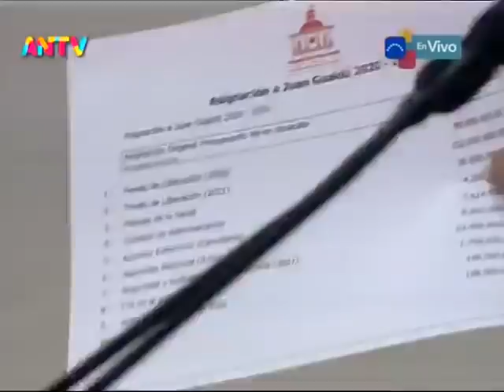Asamblea Nacional de Venezuela, Instalación del período 2022 este 5 de Enero, señal ANTV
Este 5 de enero de 2022, la Asamblea Nacional de Venezuela realiza su instalación anual conforme a lo dictado por la Constitución, reeligiéndose a Jorge Rodríguez y a Iris Varela, ambos del PSUV, como presidente y primera vicepresidenta de la directiva, respectivamente. Vanessa Montero, del partido Somos Venezuela, es elegida como segunda vicepresidenta. Incluye discurso de Jorge Rodríguez tras ser reelegido. Fuente: ANTV

USDT o Bitcoin (BEP20): 0xef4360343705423a24119205eeb1de2a10fd23f4

USDT (TRC20): TQJB86JZjF5Kt1C7f322aax4iyD6x65UcV

Petros: PFfDUW3cj1WD7cUPYg9MK2EtgG5nUgVzuc